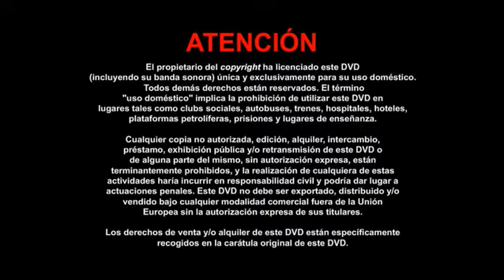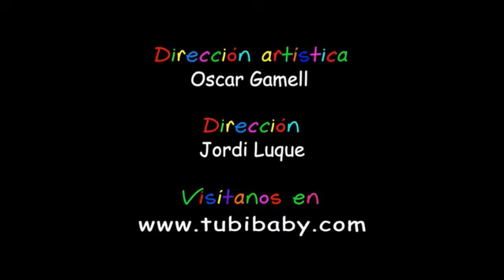Tubibaby - Zoo (2008)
Same story as the previous upload